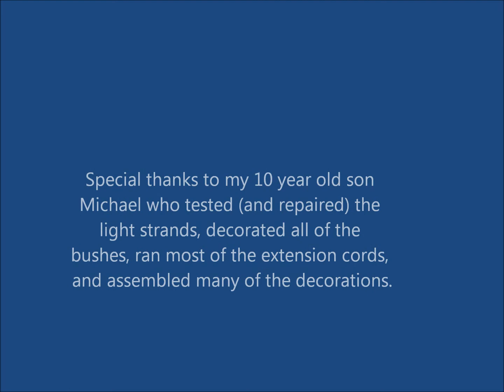2014 Have A Little Faith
Have a Little Faith by Jack Frost Band. The music is from the movie "Jack Frost" starring Michael Keaton and Kelly Preston. Karen Klepacz shot the video with her Samsung Galaxy S4 mini.